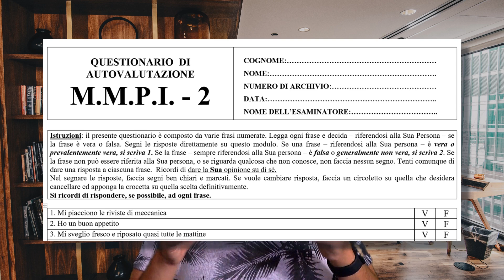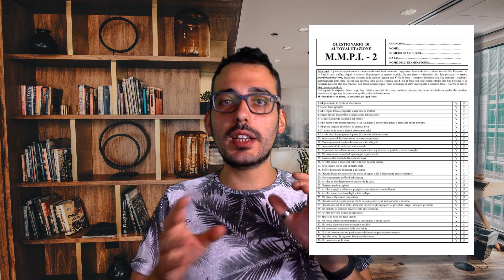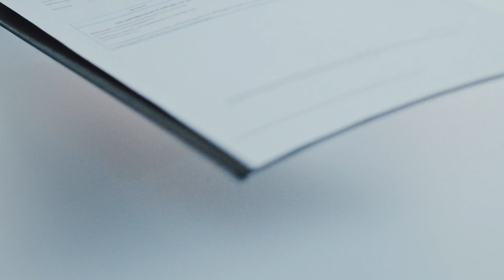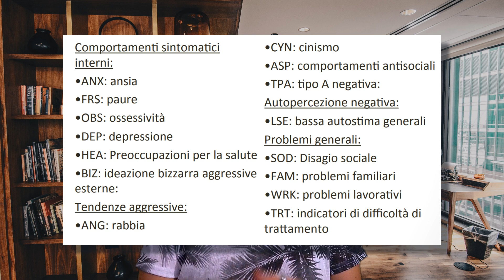Test MMPI-2: il TEST della PERSONALITÀ PIÙ COMPLETO al MONDO!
Il test MMPI è uno dei test della personalità più utilizzati al mondo. È stato sviluppato nel 1943 e da allora è stato utilizzato per diagnosticare una varietà di disturbi mentali, tra cui depressione, ansia, psicosi e disturbi della personalità.

Il test MMPI è uno strumento potente che può aiutarti a capire meglio te stesso e il tuo comportamento. È uno dei test della personalità più utilizzati al mondo ed è stato utilizzato per diagnosticare una varietà di disturbi mentali, tra cui depressione, ansia, psicosi e disturbi della personalità.

Nel video di oggi, discuteremo in dettaglio del test MMPI. Parlerò di come funziona il test, quali sono i suoi vantaggi e svantaggi, e come interpretare i risultati del test.

CAPITOLI
00:00 Introduzione
00:41 MMPI
02:23 MMPI: breve storia
03:36 MMPI: la struttura
06:21 Esempio di profilo

Ciao a tutti, mi chiamo Iacopo e sono un grande appassionato di psicologia. Sono laureato in Scienze e Tecniche Psicologiche e sto completando l'ultimo anno di Laurea Magistrale in Psicologia.